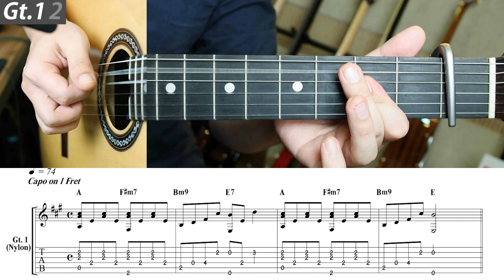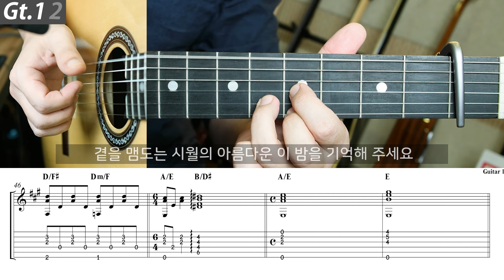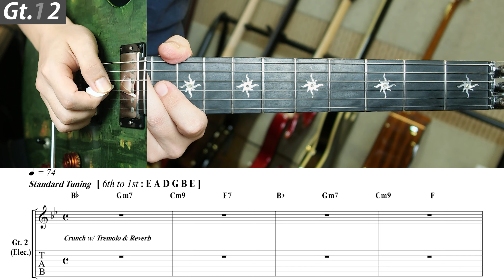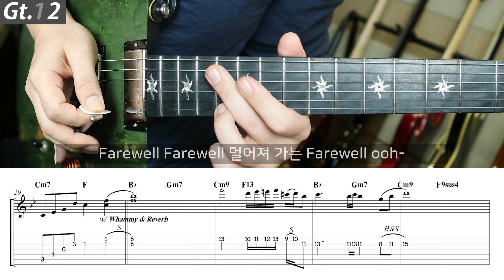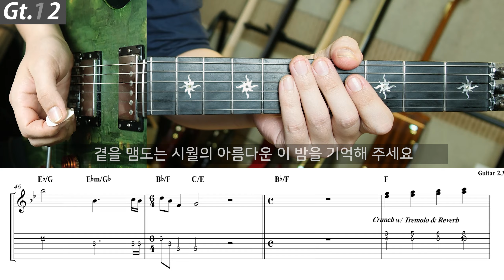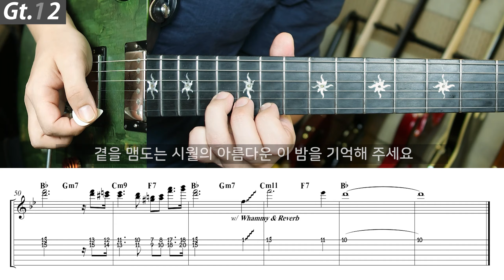잔나비 - 가을밤에 든 생각 | 일렉 기타 커버 악보 코드 MR Inst. 노래방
멜로디 악보 + MR(Vocal Score + Inst.)

편집하다보니 좀 아쉬운 부분들이 있지만...

Guitar 1 (Classical) 0:00
Guitar 2 (Electric) 3:10

Used Gears :
Cordoba C10 Crossover
DPA 4099G
Fireface UC

Kraken Custom Guitar (Gibson 57 Classic, Classic+)
Rupert Neve Designs RNDI
Marshall JMP-1
RME Fireface UC
LIne6 HX Native
Redwirez BigBox IRs

Yamaha BB735A
UAD Ampeg SVT VR

Garritan CFX Abbey Road Lite
8Dio Anthology Strings